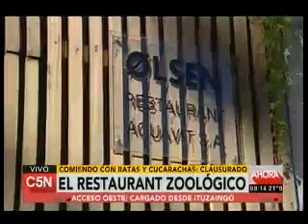El restaurante zoológico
01/12/2016 08:13 - C5N - Mañanas Argentinas

Vivo - Palermo.

Comiendo con ratas y cucarachas: clausurado.

- Movilera: 'Esto lo denunció el periodista Paulo Duggan'.

'Germán Martitegui dijo que vendió este lugar en 2015'.